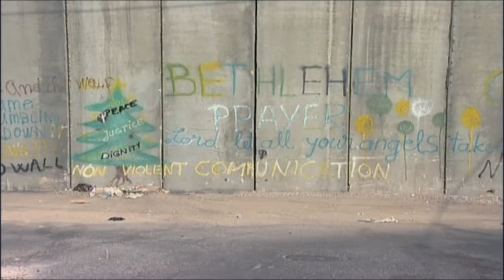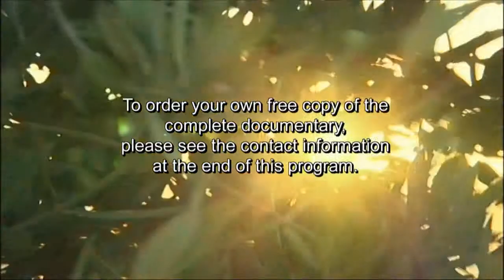327 - Arab Christians: Bridge between East and West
The Maronite Church, an Eastern rite within the Catholic Church, is one of the smaller Catholic communities in the Holy Land numbering only about 12,000. Notwithstanding its small number, the Church plays an important role of reconciliation. Host Mark Riedemann interviews Archbishop Moussa El-Hage O.A.M Archbishop of Haifa and the Holy Land. Rome / MVR

WGW 327